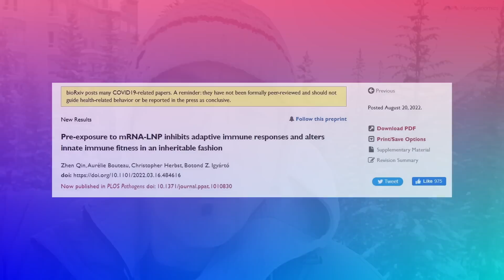Vaccine immunity can be inherited by the next generation! - COVID-19 vaccines update 73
~13:03 mistake was made by mentioning dad as a vaccinated parent instead of mom

The discussion focuses on the possibility of being able to pass down the immune response to vaccination to the next generation.

Before reaching this discussion point, we also talk about how the lipid nanoparticles that were used to house the genetic material of mRNA vaccines can be highly inflammatory to a point that it can negatively impact the production of antibodies for multiple weeks after injection. If this were also to happen in humans, it would mean that if vaccines were injected too close to one another, it might have interfered with the proper production of the spike protein antigen and could have elicited lower antibody production as a response.

But a surprising finding was that this very same inflammation in the studied animals also protected them from infection and this protection appears to have been passed down to the next generation.

So what does that mean now?

Location: Banff, Alberta, Canada